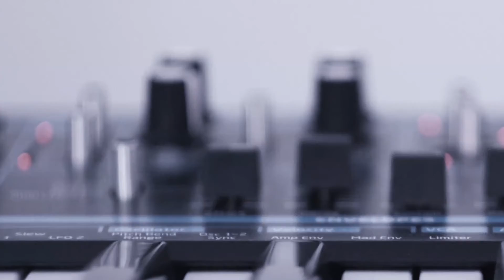⭐️BACKSTAGE ⭐️#1⭐️ - Schlager Kult - Die Messe der deutschen Musikindustrie (Reportage)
🤩🤩 Herzlich willkommen Euch allen zu unserer ERSTEN FOLGE von BACKSTAGE 🎧🎵🎶🎤 – der neuen Sendereihe auf Deutscher Popschlager und Dancefox mit unserer Redakteurin Alina Sebastian, die Euch ab jetzt 📅📅 ALLE 14 TAGE donnerstags 🕖🕖 UM 19 Uhr erwartet!

Die Sendung heute wird sich der Schlager Kult - Die Messe der deutschen Musikindustrie widmen, die letzte Woche stattfand, so viel dürfen wir jetzt schon verraten. 😀

Wundert Euch nicht 🤔, wenn die Premierenfolge heute nur 3 Minuten lang ist – sie soll nämlich zunächst mal nur ein kleiner Vorgeschmack sein auf das, was Euch von heute an in Zukunft hier erwartet! ⏰

‼️‼️‼️IHR könnt und SOLLT hier nämlich auch fleißig in den Kommentaren posten – wir wollen Eure VORSCHLÄGE! WAS WÜRDET IHR IN ZUKUNFT GERNE IN DEN 🎤BACKSTAGE🎙️-Folgen sehen?
- Interviews? 📰
- Künstler-Portraits? 👨‍🎤👨‍🎤
- Berichte über CDs? 📀
- Reportagen über Veranstaltungen? 📸
- Szene-News? 🖥️

❓❓❓War jemand selbst von Euch letzte Woche auf der Schlager Kult - Die Messe der deutschen Musikindustrie? Dann freuen wir uns auch über EURE Erfahrungsberichte, die Ihr gerne hier in den Kommentaren posten könnt! ✏️✏️✏️✏️

Wir bedanken uns an dieser Stelle nochmal bei Michael Lange für das Organisationsteam der Schlager Kult - Die Messe der deutschen Musikindustrie für seine Unterstützung und das Beantworten vieler Fragen, die unsere Redakteure hatten. 📰📰

Gerne dürft Ihr Euch auch schon heute den Termin der nächsten Schlager Kult Messe 2019 freihalten am 16. Januar 2019.

Wir würden uns sehr freuen, wenn Ihr diesen Beitrag und unser erstes Video fleißig TEILT und natürlich der Deutscher Popschlager und Dancefox-Seite Euer LIKE gebt. Ladet auch gerne Eure Freunde dazu ein!

Mike's Music Media 📺
Mike's Music Events🎤
Mike's Music Records
Produktion: Alina Sebastian